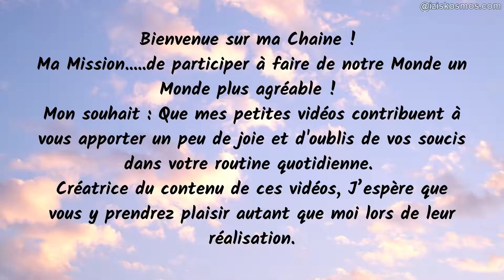Bienvenue sur ma Chaine Key Quotes of Life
Ma Mission. de participer à faire de notre Monde un Monde plus agréable !
Mon souhait :
Vous accompagner , vous écouter , vous entendre !
Je vous attends ! Vous n'y croyez pas ? Suivez moi ! Vous verrez par vous même les progrès que vous ferrez en avançant sur votre chemin de Vie

Créatrice du contenu de ces vidéos qu'elles contribuent à vous apporter un peu de paix  et de joie dans votre routine quotidienne.

Française vivant en Grèce.
Blogueuse
Créatrice de la Galerie D'art Melle Belleoen Peinture sur divers supports-Petits objets fait main-Poupées chiffon-Bijoux
Créatrice 2pattes Zéro déchet de La Boutique de Chipie 4pattes Miaou miaou sur la planète des 2pattes pour Jouets et Accessoires Chiens Chats , divers Accessoires maison .et pas seulement.
 tout est fait main en matériel de recyclage.

A bientôt mes Ami(e)s !

Et si vous aimez mes petites vidéos. vous pouvez toujours pour me soutenir. Offrez moi un café ! et suivant votre humeur et vos moyens , vous pouvez même m'offrir un verre .et même une bouteille ! MDR !!! Merci !
Pour le lien :  Voir la section " A propos de " sur ma Chaine ou en haut à gauche sur la Photo de ma bannière ou envoyez moi un message , je vous guiderais pour la démarche. Merci .

Lien de mon profil et de mes pages sur les réseaux  :  Voir la section " A propos de " sur ma Chaine ou en haut à gauche sur la Photo de ma bannière

👍 Notez la vidéo 👍 pour moi c'est agréable et important pour le développement de la chaîne !

Déjà inscrit ?
▶ Jouez la sonnerie 🔔 pour être informé des nouvelles vidéos !

 ou au moins un visage souriant. Ce n'est pas difficile pour vous, mais ça me fera très plaisir et me rendra  très heureuse !